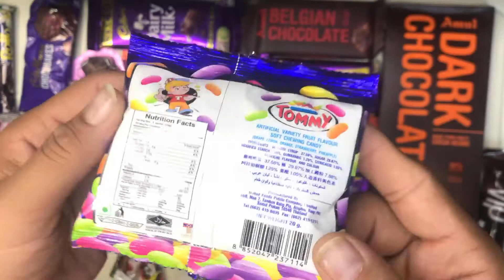Dairymilk Fruit n Nut & lot’s of other candies ASMR | chocolate lover